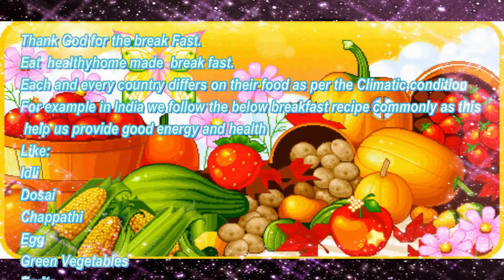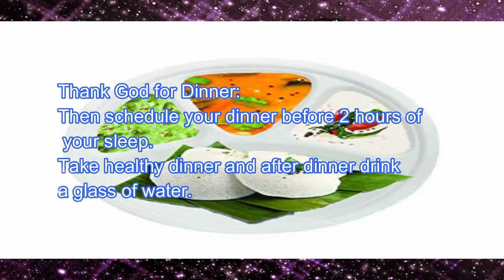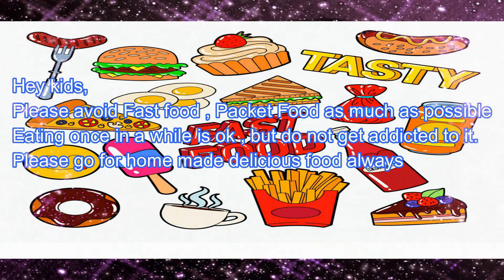Eat healthy and live happily - ஆரோக்கியமாக சாப்பிட்டு மகிழ்ச்சியாக வாழுங்கள்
Healthy food does not have merely one but numerous benefits. It helps us in various spheres of life. Healthy food does not only impact our physical health but mental health too. When we intake healthy fruits and vegetables that are full of nutrients, we reduce the chances of diseases.
So here in our channel, we discuss on healthy food habits for Kids.